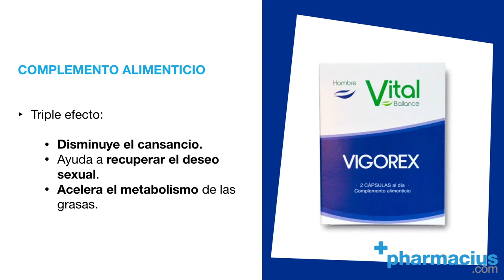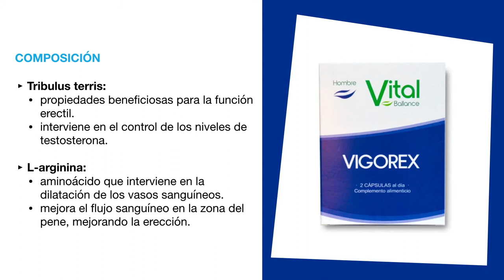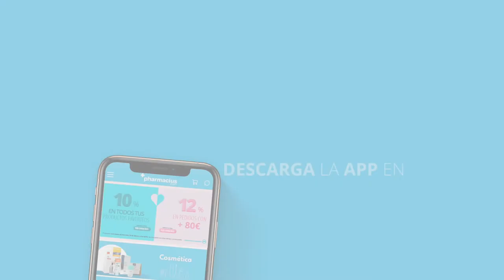Vigorex Cápsulas de Vital Ballance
Comparte tus opiniones sobre el complementos de Vigorex Vital Ballance en los comentarios.

TRANSCRIPCIÓN:

Hoy en Pharmacius.com os presentamos Vigorex de vital Ballance

un complemento alimenticio pensado para hombres que tomado de forma habitual consigue un triple efecto:
- Disminuye el cansancio.

- Ayuda a recuperar el deseo sexual.
- Acelera el metabolismo de las grasas consiguiendo disminuir el porcentaje de la grasa corporal.

En su composición encontramos fenol Greco que ayuda al metabolismo lipídico y al control de los niveles de testosterona junto con la maca andina que es un vigorizante natural que ayuda a reducir el cansancio y aportar energía extra necesaria en los momentos en los que no encontramos el deseo sexual.

El tribulus terrestris es una planta con propiedades Probadas a nivel de la función eréctil y que puede intervenir en el control de los niveles de Testosterona

La L-arginina que es un aminoácido que interviene en el proceso de dilatación de los vasos sanguíneos mejorando el flujo sanguíneo hacia el pene y por tanto mejorando la erección

Se debe tomar dos cápsulas al día con este envase tendrás la cantidad suficiente para un mes, se puede tomar de forma continuada.

Recomendamos este producto a hombres que quieran aumentar su vigor y vitalidad.

Este complemento está indicado únicamente en adultos.
En caso de tener problemas de tensión elevada o cardiovasculares consulte con su médico

Es importante respetar la dosis diaria recomendada por el laboratorio. Y debes saber que los complementos alimenticios no son sustitutivos de una dieta variada y equilibrada. Se recomienda guardar en lugar fresco y seco y mantener fuera del alcance de los niños.

Recuerda que si quieres comprar Vigorex está disponible en Pharmacius.com, te dejamos el enlace al producto en la descripción de este video.